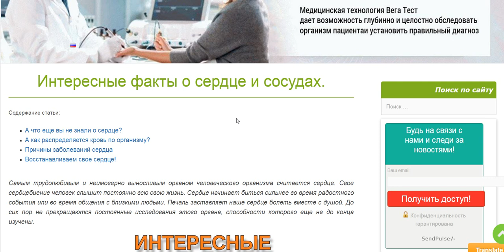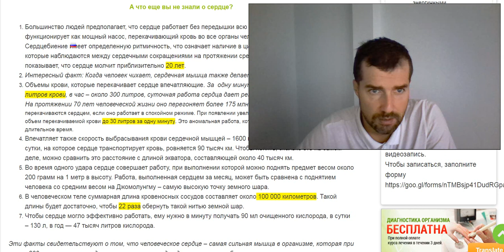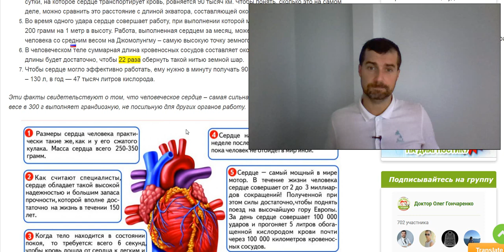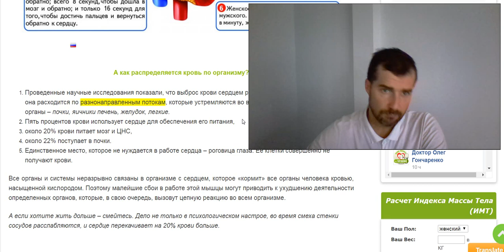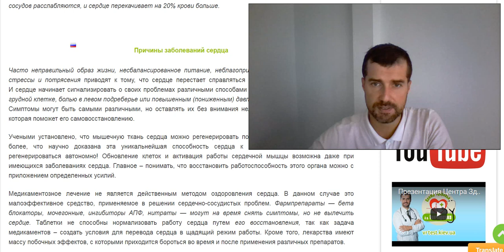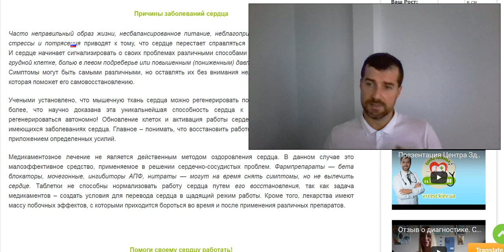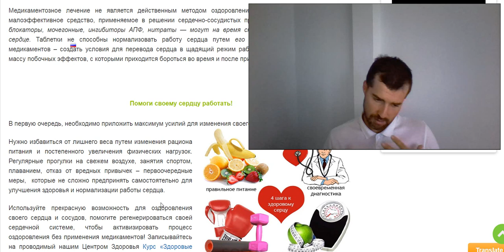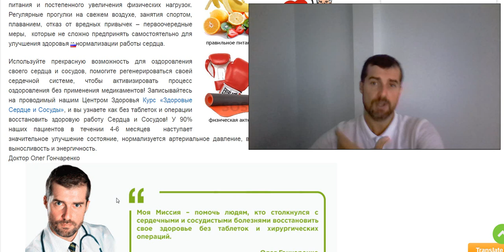Интересные факты о сердце и сосудах.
Содержание:

А что еще вы не знали о сердце?
А как распределяется кровь по организму?
Причины заболеваний сердца
Восстанавливаем свое сердце!
Самым трудолюбивым и неимоверно выносливым органом человеческого организма считается сердце. Свое сердцебиение человек слышит постоянно всю свою жизнь. Сердце начинает биться сильнее во время радостного события или во время общения с близкими людьми. Печаль заставляет наше сердце болеть вместе с душой. До сих пор не прекращаются постоянные исследования этого органа, способности которого еще не до конца изучены.о сердце

С вами — практикующий врач, ведущий кардиолог Гончаренко Олег. Я на практике изучаю, собираю и анализирую факты, касающиеся работы сердца и сосудов, которыми делюсь со всеми желающими, помогая людям обрести здоровое сердце. Провожу курс «Здоровые Сердце и Сосуды на 100%», который позволяет излечить гипертоническую болезнь, ишемическую болезнь, метаболический синдром и вернуть пациента к здоровой и счастливой жизни. Без химиопрепаратов и операций. В основе программы курса лежат мои собственные наработки и опыт специалистов кардиологов, высокая результативность которых проверена на практике. Благодаря этой программе у многих людей появилась возможность улучшить работу сердца, восстановить и помочь ему работать с новой силой без применения лекарственных средств.Лечение сердца и сосудов

Большинство людей предполагает, что сердце работает без передышки всю жизнь. Но это не совсем верно. Оно функционирует как мощный насос, перекачивающий кровь во все органы человеческого организма. Сердцебиение имеет определенную ритмичность, что означает наличие в цикле пауз. Сложение всех пауз, которые наблюдаются между сердечными сокращениями на протяжении средней человеческой жизни, показывает, что сердце молчит приблизительно 20 лет.
Интересный факт: Когда человек чихает, сердечная мышца также делает паузу в работе.
Объемы крови, которые перекачивает сердце впечатляющие. За  одну минуту оно перегоняет около пяти литров крови, в час – около 300 литров, суточная работа сердца дает результат 7 тысяч литров крови. На протяжении 70 лет человеческой жизни оно перегоняет более 175 млн литров крови. Эти объемы перекачиваются сердцем, если оно работает в спокойном режиме. При появлении увеличенной нагрузки оно может увеличить объем перекачиваемой крови до 30 литров за одну минуту. Это аномальная работа, которую сердце не может выполнять длительное время.
Учеными установлено, что мышечную ткань сердца можно регенерировать после повреждений и болезней, тем более, что научно доказана эта уникальнейшая способность сердца к самовосстановлению. Оно может регенерироваться автономно! Обновление клеток и активация работы сердечной мышцы возможна даже при имеющихся заболеваниях сердца. Главное – понимать, что восстановить работоспособность этого органа можно с приложением определенных усилий.
Медикаментозное лечение не является действенным методом оздоровления сердца. В данном случае это малоэффективное средство, применяемое в решении сердечно-сосудистых проблем. Фармпрепараты — бета блокаторы, мочегонные, ингибиторы АПФ, нитраты — могут на время снять симптомы, но не вылечить сердце. Таблетки не способны нормализовать работу сердца путем его восстановления, так как задача медикаментов – создать условия для перевода сердца в щадящий режим работы. Кроме того, лекарства имеют массу побочных эффектов, с которыми приходится бороться во время и после применения различных препаратов.
Помоги своему сердцу работать!

В первую очередь, необходимо приложить максимум усилий для изменения своего образа жизни.профилактика сердца
Нужно избавиться от лишнего веса путем изменения рациона питания и постепенного увеличения физических нагрузок. Регулярные прогулки на свежем воздухе, занятия спортом, плаванием, отказ от вредных привычек – первоочередные меры,  которые не сложно предпринять самостоятельно для улучшения здоровья и нормализации работы сердца.

Используйте прекрасную возможность для оздоровления своего сердца и сосудов, помогите регенерироваться своей сердечной системе, чтобы активизировать процесс оздоровления без применения медикаментов! Записывайтесь на проводимый нашим Центром Здоровья Курс «Здоровые Сердце и Сосуды», и вы узнаете как без таблеток и операции восстановить здоровую работу Сердца и Сосудов! У 90% наших пациентов в течении 4-6 месяцев  наступает значительное улучшение состояние, нормализуется артериальное давление, вес приходит в норму, повышается выносливость и энергичность.